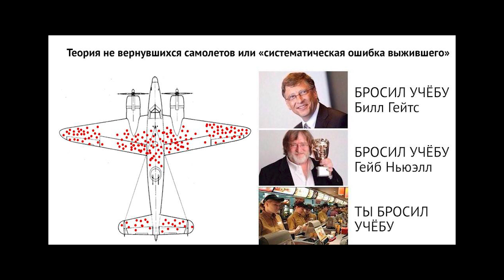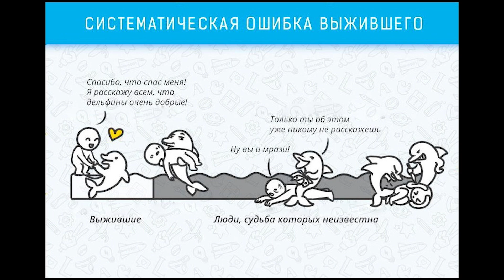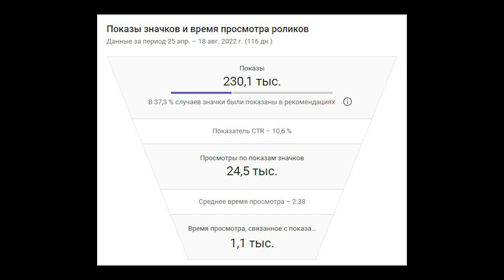Почему мои видео не попадают в рекомендации и не получают показы?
Большинство авторов допускает много системных ошибок при ведении YouTube-каналов, которые не позволяют эффективно развиваться на платформе. Я расскажу, что авторы чаще всего упускают из виду при работе на YouTube, а также объясню, чем нужно руководствоваться при выборе тематики видео.

00:00 ► Вступление
00:15 ► О системной ошибке авторов при ведении YouTube-канала
02:28 ► Чем руководствоваться при создании видео
03:05 ► О важности системного подхода при ведении канала
03:32 ► Что необходимо учесть при выборе темы видео
05:00 ► Как правильно вести вкладку "Сообщество"
05:30 ► Где научиться оптимизировать видеоролики на YouTube
05:45 ► Какой CTR должен быть у видеоролика
06:23 ► Как развиваются каналы с качественным контентом
06:56 ► Как эффективно анализировать канал и свою деятельность на YouTube в целом
07:56 ► Как добиться успеха на YouTube
Работа на YouTube должна вестись системно, контент должен соответствовать выбранному направлению канала и отвечать текущим потребностям целевой аудитории. Konoden расскажет, как раскрутить канал на youtube авторам таким образом, чтобы не допустить ошибки начинающих ютуберов, которые существенно замедляют продвижение на youtube. Из видео вы узнаете, как работают алгоритмы youtube на каналах, которые ведутся бессистемно, а публикуемый контент некачественный и не соответствует интересам аудитории. Коноден объяснит, как набрать просмотры в youtube заинтересованным в успехе на платформе авторам, стремящимся увеличивать заработок на ютубе. Вы получите информацию, как попасть в похожие видео на ютуб и эффективнее продвигаться через рекомендованные видео на youtube, узнаете, как оптимизация видео youtube влияет на продвижение видео на youtube, а также о том, где научиться качественной оптимизации роликов. Авторы должны понимать, как анализировать свой канал на youtube, чтобы понимать свои ошибки, на постоянной основе проводить конкурентный анализ на ютуб для создания более качественного и востребованного у ЦА контента.

Медиасеть GTRussia - помогает зарабатывать больше на YouTube